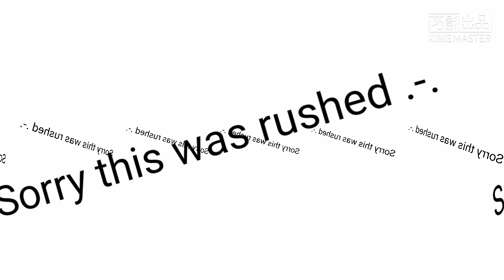AIAS 16 | Demonetisation Virus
No idea for description.